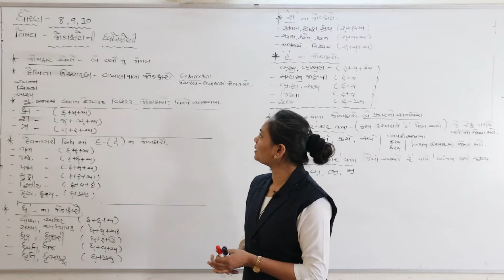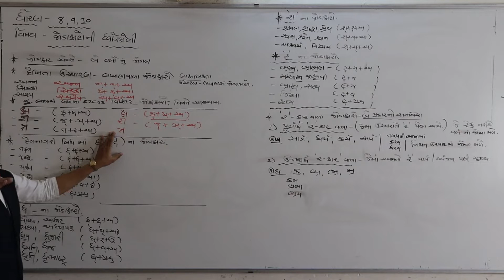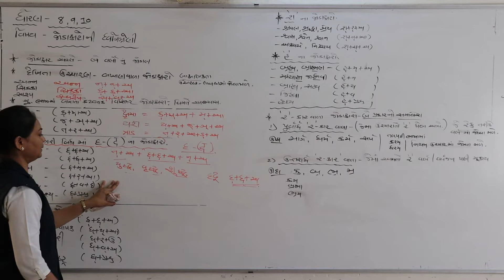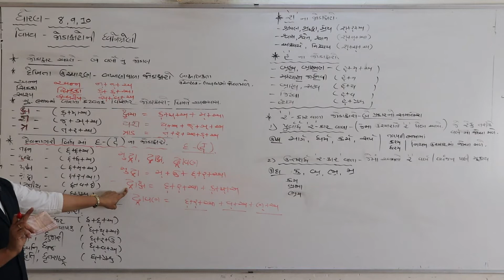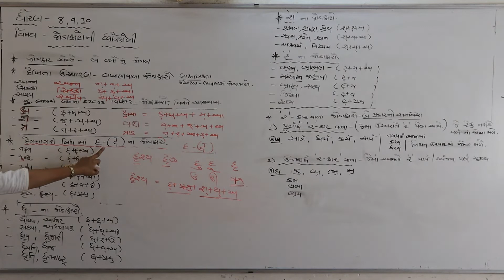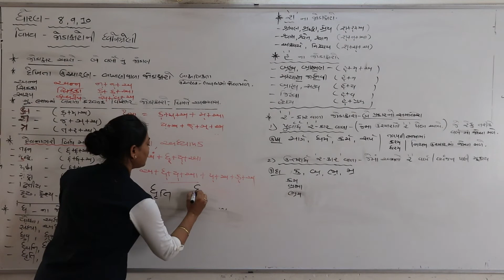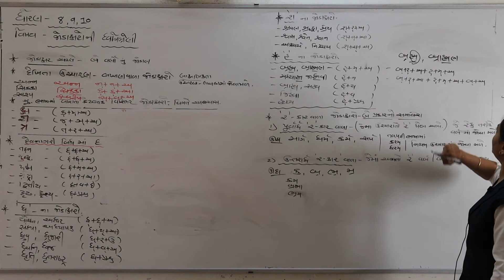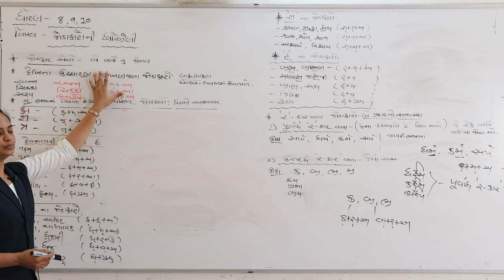ધોરણ ૮,૯ , ગુજરાતી , લેકચર ૨